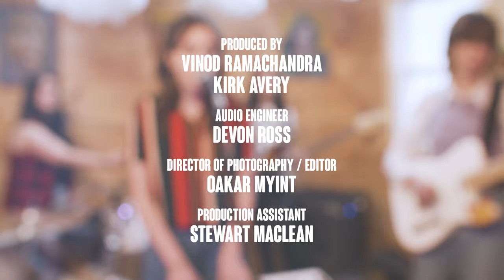Sasha's Ambulance - Aquarius Moon - Shed Sessions PEI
Sasha's Ambulance is an indie / dream pop artist from Charlottetown, Prince Edward Island. Performers in this video include Sarah Eddie (vocals / guitar) Joanna Morrison (guitar / vocals), Jesse Duarte (bass), and Marli Trecartin (drums / vocals).

You can also find Sasha's Ambulance on TikTok!